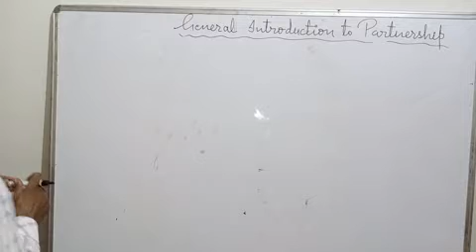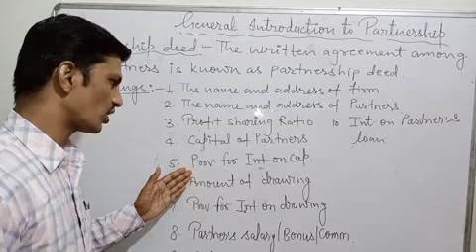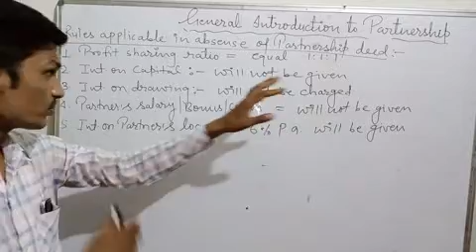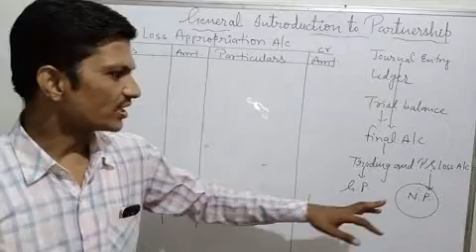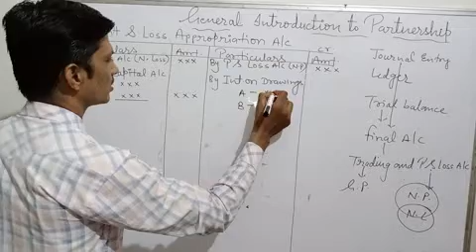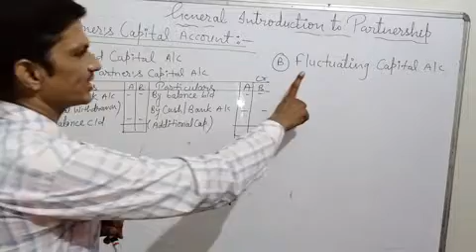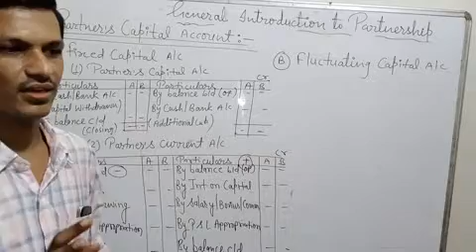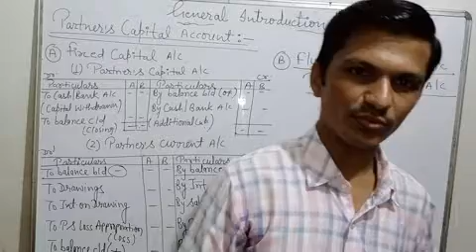CLASS XII ACCOUNTANCY EM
CHAPTER 1 GENERAL INTRODUCTION TO PARTNERSHIP PART 2